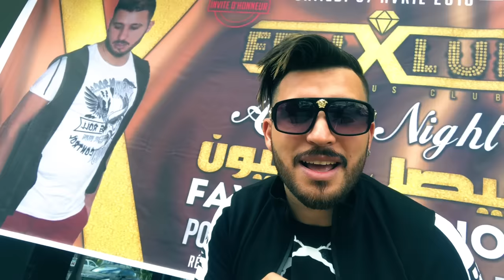Faycal Mignon - Lahbiba Diali (Clip Exclusive 2018) | فيصل مينيون - لحبيبة ديالي الإمبراطورية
Cheb Faycal L'mignon Né le 3-5-1990 a Alger , Algerien Chanteur & Pianiste a débuté le chant en 2013 dans des night club au prés des artistes ayant une grande expérience dans le domaine , en 2016 a fait son premier succé (3omi chikha 3omi) qui Sera Dans les bacs et sur toutes les sites web du royaume .

Follow me on :
ـــــــــــــــــــــــــــــــــــــــــــــــ